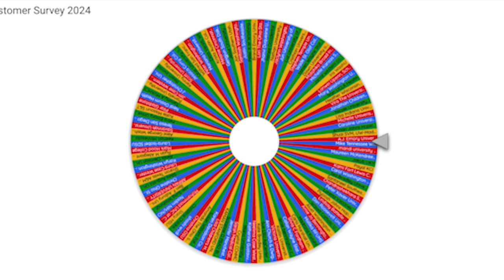Customer Survey Winner 2024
🎉 Exciting News! 🎉

We're thrilled to announce the winner of our 2024 Customer Survey Raffle! A huge thank you to everyone who participated in our survey. Your feedback is invaluable and helps us enhance our services at MIDSCI.

In this video, we’ll reveal the lucky winner who will receive $500 worth of MIDSCI products! 🏆✨